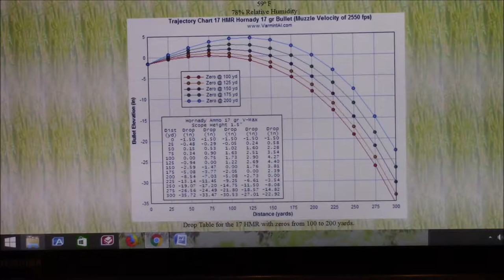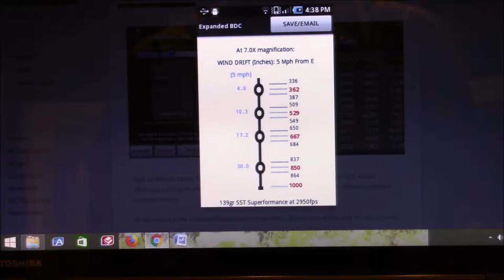Southern Hunter E8: Firearms & Ammunition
Southern Hunter treks into the worlds of guns and ammo to look at what works best for what.